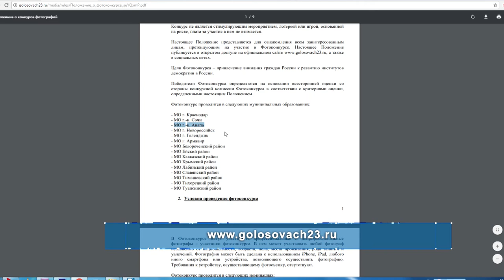Конкурс селфи "Голосовач"